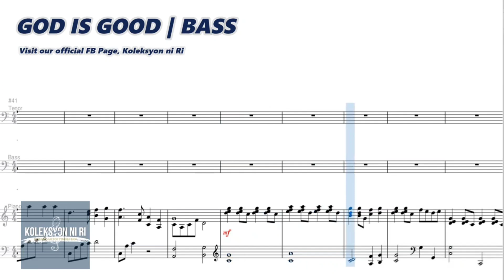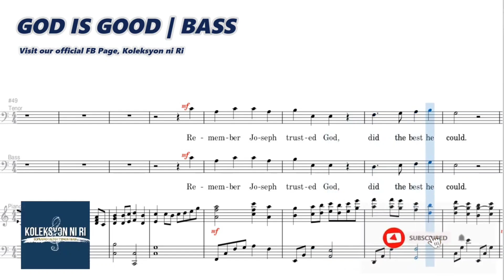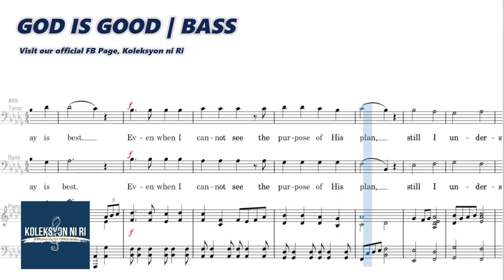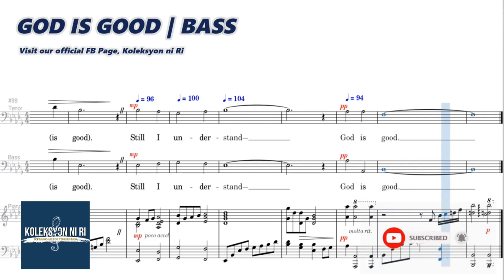God Is Good | Bass | Vocal Guide by Bro. Noel Abancia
Words and Music by Ron Hamilton and Cheryl Reid
From the Album "Only By His Grace" of Ron and Shelly Hamilton